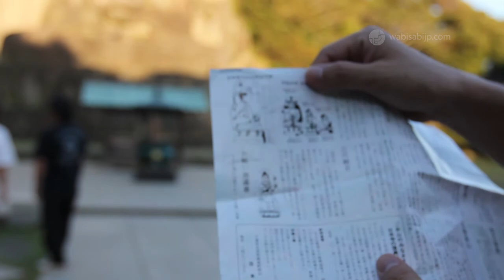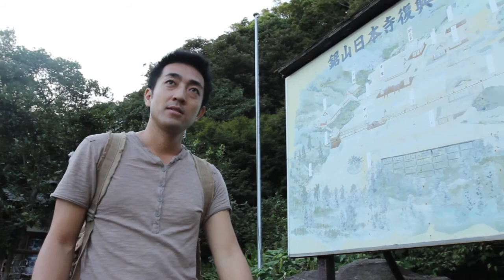CHIBA มีอะไรบนโนโกกิริยามะ 2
รายละเอียดเพิ่มเติมที่ เว็บไซต์ท่องเที่ยวญี่ปุ่น